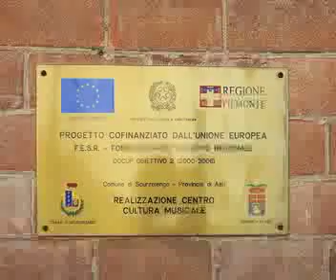Cantascuola - Il video dei dieci anni